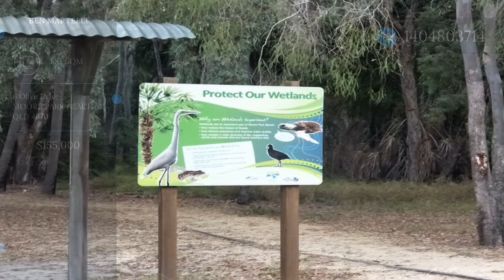6 Olive Drive, MOORE PARK BEACH, QLD, 4670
🔔 For Sale - IDEAL CLEAN 852M2 BLOCK IN CUL-DE-SAC
📏 852 sqm